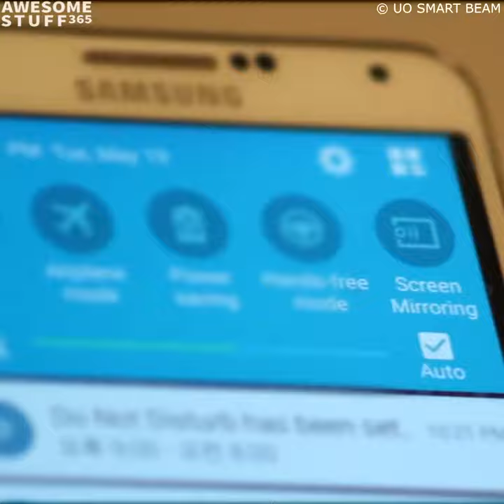Smart Beam For Cinema 😳🥵